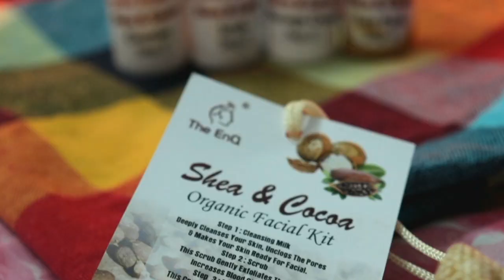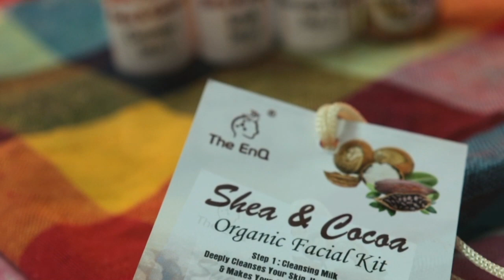Last Minute FACIAL AT HOME | Winter Special | Instant Glow | For Men Women, Teenagers | Sayne Arju